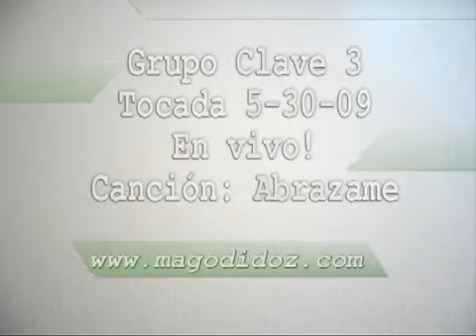ABRAZAME DURANGUENSE CLAVE 3 EN VIVO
ABRAZAME DURANGUENSE CLAVE 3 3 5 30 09